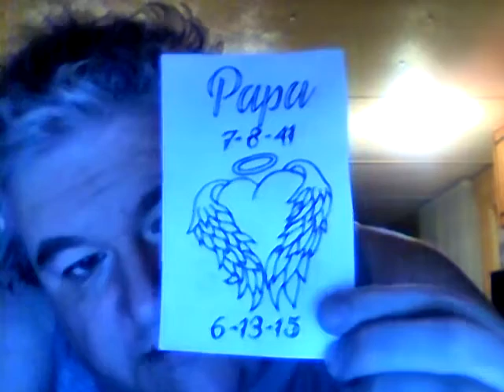A tattoo stencil in honor of Dad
This is the stencil my sister had done for the tattoo she had done in honor of our Dad. We love you so much & miss you day by day.